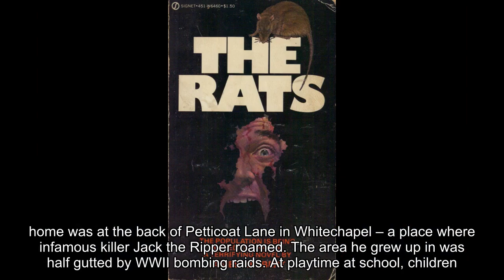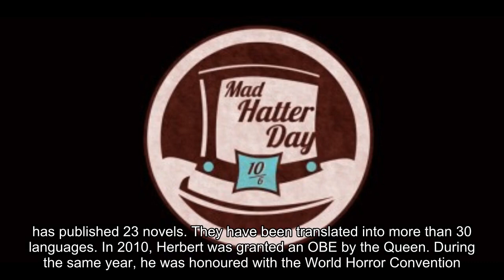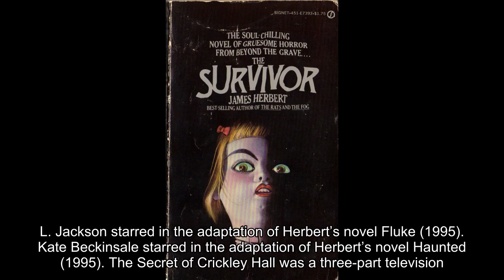Interesting Facts About Horror Author, James Herbert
March 2013 saw the tragic news that horror novelist James Herbert had died in his Sussex home. Here are some interesting facts about the author.
James Herbert was a horror author.
He was born 8th April, in 1943.
He died on 20th March, in 2013.
He hails from London, England.
He has two brothers; Peter and John.
His father, Herbert Herbert, was a stall-holder at Brick Lane Market in London.
His childhood home was at the back of Petticoat Lane in Whitechapel - a place where infamous killer Jack the Ripper roamed.
The area he grew up in was half gutted by WWII bombing raids.
At playtime at school, children would crowd around Herbert to listen to his stories.
He had a passion for drawing and painting, as well as writing.
At age 10, Herbert won a scholarship to attend St. Aloysius Grammar School, in Highgate.
He studied graphic design, print and photography at Hornsey College of Art.
He was involved with a band as a teenager, exploring his musical tastes.
Herbert became the Art Director and Group Head in an advertising agency.
He married his wife Eileen in 1967.
They have three daughters together; Kerry, Emma and Casey.
He preferred to write a draft of a novel long hand in a “jumbo notepad”.
He began writing his first book The Rats at the age of 28.
It took ten months to write.
The Rats is about mutant, flesh-eating rodents who roamed London.
It sold over 100,000 copies within two weeks of publication.
Herbert has published 23 novels.
They have been translated into more than 30 languages.
In 2010, Herbert was granted an OBE by the Queen.
During the same year, he was honoured with the World Horror Convention Grand Master Award by Stephen King.
The Rats was released as the film Deadly Eyes in 1982, by Canadian film maker Robert Clouse.
It was also a video game for Commodore 64 and Sinclair Spectrum.
Samuel L. Jackson starred in the adaptation of Herbert’s novel Fluke (1995).
Kate Beckinsale starred in the adaptation of Herbert’s novel Haunted (1995).
The Secret of Crickley Hall was a three-part television adaptation of the novel of the same name in 2012. It starred Suranne Jones and Tom Ellis.